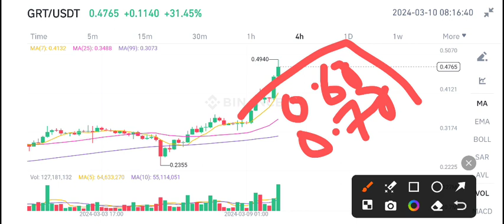GRT Coin News Today! The Graph GRT Price Prediction & analysis